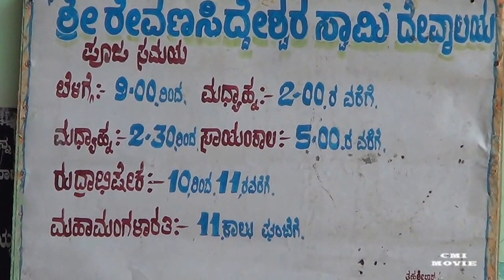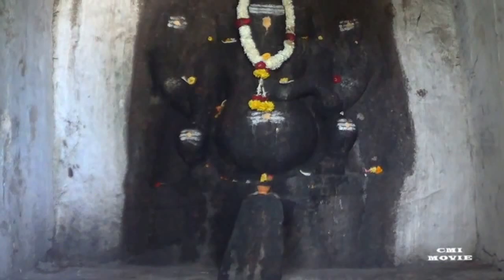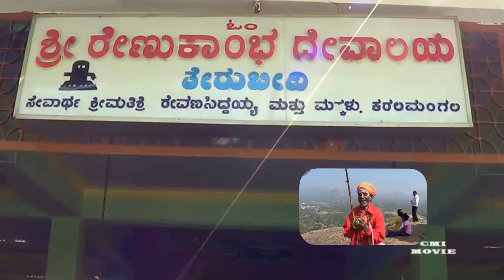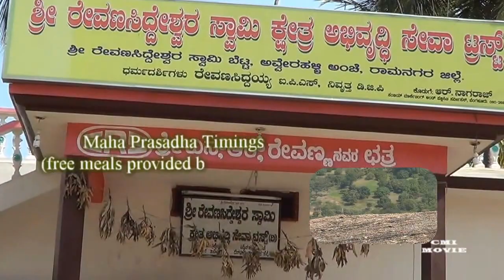Revanasiddeshwara Hills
Sri Revanna Siddeshwara believed to be the re-incarnation of Jagadguru Sri Renukacharya the founder of "Veerashaiva Siddantha " (Shaiva Dharma ) with a slogan "sarve janaha sukhino bhavanthu" performed penance over century at SRS hill. Keen observation about SRS Betta will be self explanatory regarding the selection of place for penance. Lord Revana Siddeshwara moved (travelled) accross the country and left many miracles in helping distressed, poor, and backward people and established socialism and secularism long ago.
The sacred cave hill temple is located on a massive monolithic stone hill surrounded by hilly region in the midst of nature. It is located at Ramanagara taluk, about 65 km away from Bangalore city in Karnataka State. It is situated above 3066 feet above sea.
Devotees visit the temple on all days, with Monday's, Full moon and New moon days being considered as more auspicious for worship and prayers. The main seva at the temple is Rudrabhisheka which is very sacred for Lord Shiva.
Sri Revanna Siddeshwara Swamy is regarded as one of the greatest Saints of the Shaiva Sect in the Hindu religion.
The temple holds important festivals during Maha Shivaratri. Other important events held are, Renuka Jayanthi Celebrated on Palguna shudha trayodashi. The place is rich in history right from the Gangas to Kempegowda and Tipu Sultan. The view from the top of the Hill is really amazing.